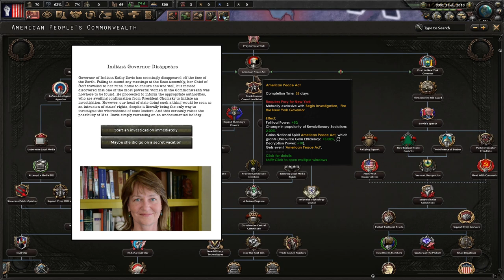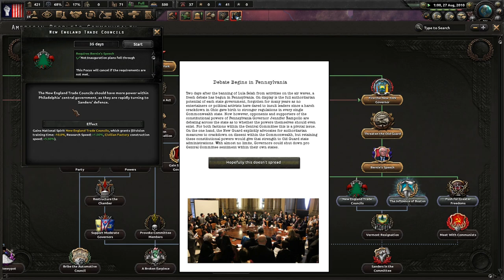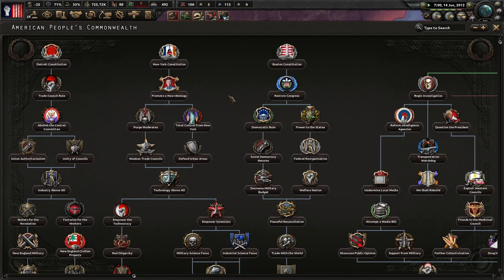BUSTIN' FOR BERNIE! Hearts of Iron 4 - Red World, American People's Commonwealth, Bernie #1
Since the collapse of the United States of America, we have survived as the strongest faction vying for power. Under Noam Chomsky, we have stagnated and could do so much more. With Bernard Sanders in charge, we will reunite America and destroy enemies of freedom!

Mods Used: Red World, Player Led Peace Conferences, State Transfer Tool Mod